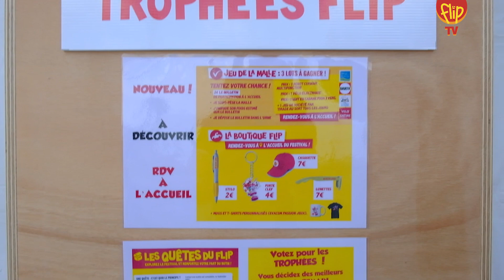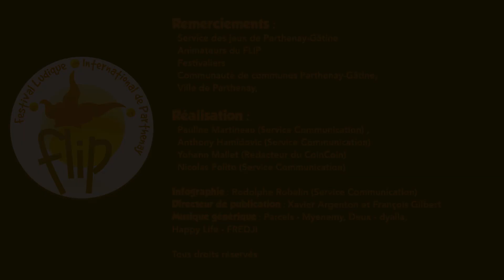FLIPTV #3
Un 3ème épisode top et bestial... On a retrouvé "le cri du joueur" :-) Liker, commenter, partager, sortez et allez jouer !!! Il y a un jeu encore à gagner.